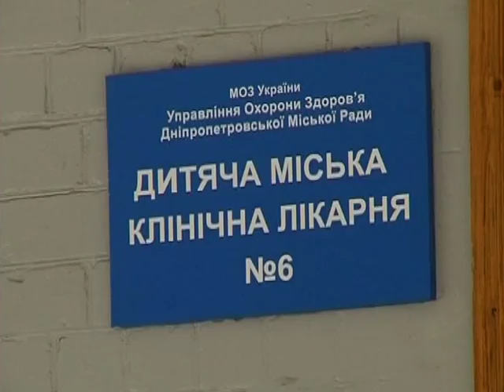15 лютого - міжнародний день онкохворої дитини